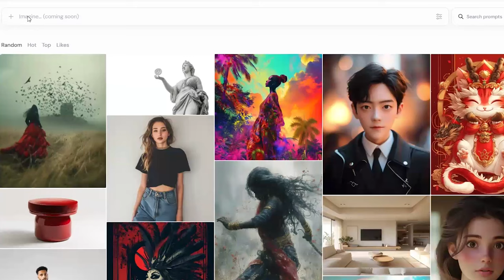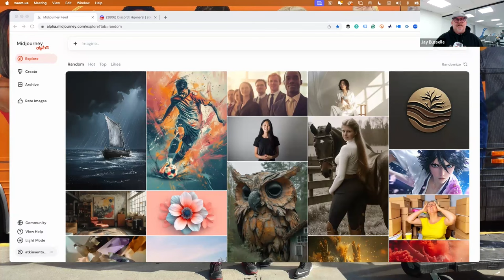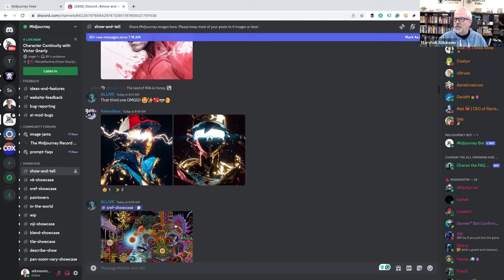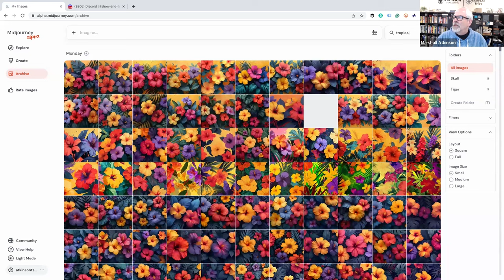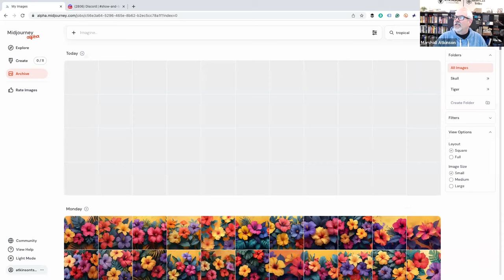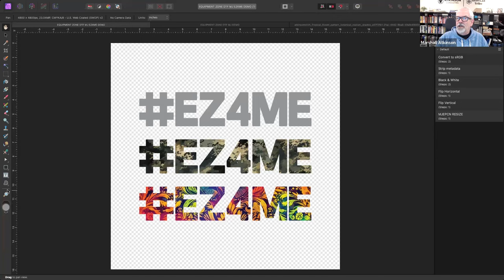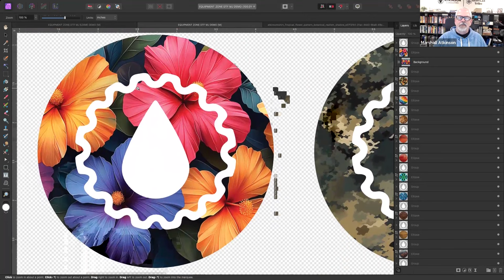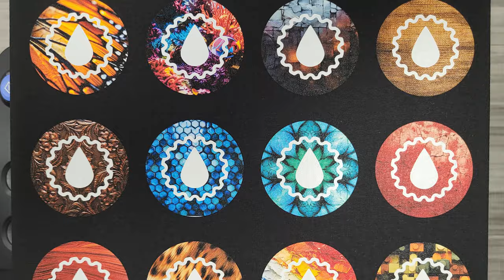Using Midjourney AI to Streamline Your DTG and DTF Printing Workflow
Join Marshall Atkinson as he walks you through the step-by-step workflow of Midjourney, a cutting-edge AI tool designed to create graphics that could revolutionize your digital printing process. Witness firsthand as Marshall creates original files and see how this innovative tool can help you adapt and excel in the ever-evolving digital printing industry. Stay tuned as Jay Busselle from Equipment Zone completes the process and brings Marshall's creations to life using the Epson F2270 DTG printer and the EZ-JET PRO 24 DTF printer, resulting in stunning printed and heat-applied products that showcase the possibilities of this new technology.

To learn more about DTG printing and the Epson F2270 DTG/DTF, or to get technical specs and see pricing - please visit this product specific page:

To learn more about DTF printing and the EZ-JET PRO DTF Printers systems, or to get technical specs and see pricing - please visit this product specific page: